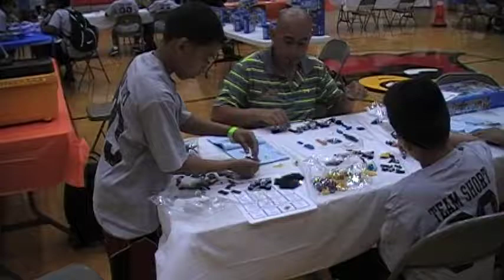Kawann Short STEM Expo + Youth Football Camp - 1A